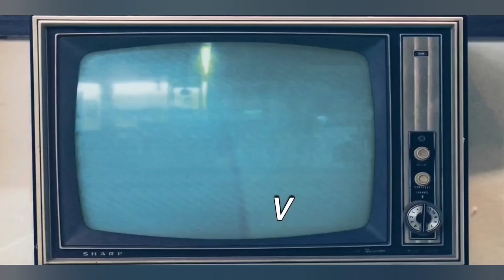Ex C.M Miss J.Jayalalitha's Hotel🙄? DAY 1 part 2@kodaikanal❤️|lake view|தமிழ்💫.